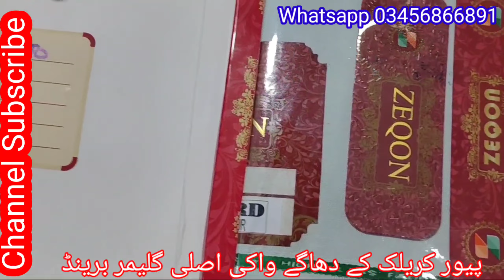Original Brand Glamour Fabric's / Glamour's fabric winter's verity / اصلی گلیمر کی پہچان اور ریٹس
Pasrur , SIALKOT